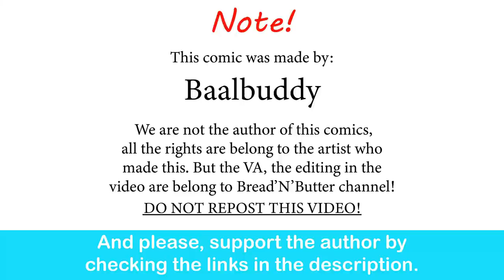Final Fantasy 7's Scarlet| Baalbuddy comic dub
His fantasy has been finally realised.